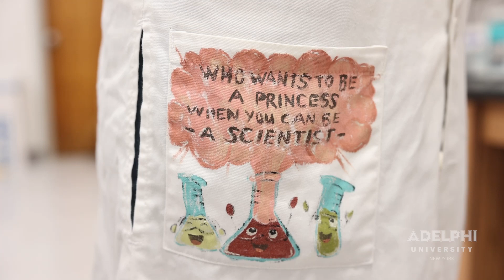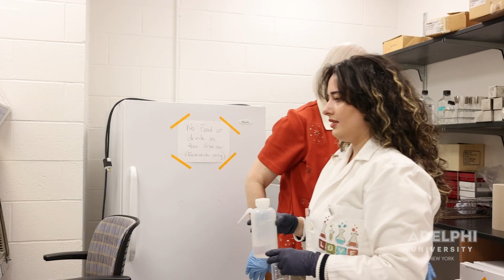Nina Tchavtchanidze: The Art of Microbiology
Nina Tchavtchanidze found a world of opportunity at Adelphi. The biology major undertook valuable, hands-on internships and had the opportunity to present her process of cultivating bacteria to make visual artworks at the University’s annual Research Day conference.

Hailing from Tbilisi, Georgia, Nina has gained valuable real world experience while discovering and pursuing new dreams at Adelphi. As a two-time Jaggar Community Fellow, she completed two hands-on internships that gave her practical, real-world experience while pursuing her BS in Biology with a minor in Studio Art. And with the support of her professor, Dr. Jonna Coombs, Nina spent a semester cultivating bacteria to craft beautiful, living paintings. She learned techniques of handling bacteria in a lab and then integrated that knowledge into an artistic vision and an interdisciplinary project that she presented at Adelphi’s Scholarship and Creative Works Conference.

The annual Scholarship and Creative Works Conference, offers hundreds of Adelphi University students the unique opportunity to showcase their work and present their research to fellow students, faculty, family members, alumni and visitors. Commonly known as “Research Day,” the conference is a testament to the thriving academic environment and vibrant creative community experienced by students at Adelphi.